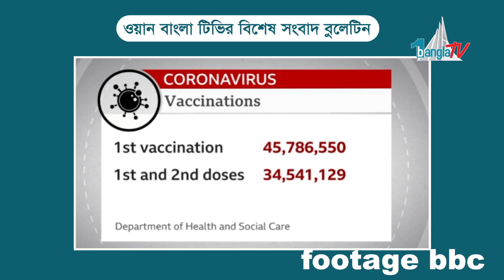ইংল্যান্ডে ডাক্তার. নার্স সং.কট, এন.এইচ.এস কর্মীদের সেলফ আই.সোলেশন বাদ দেয়ার পরি.কল্পনা